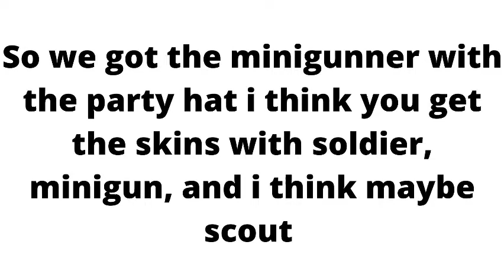Claiming TDS celebration code for its anniversary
Code:celebration21